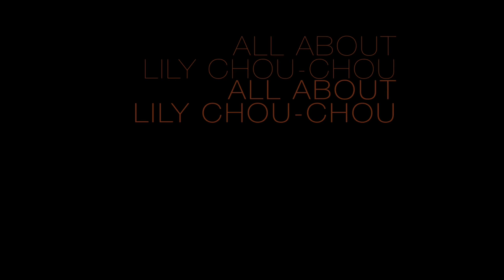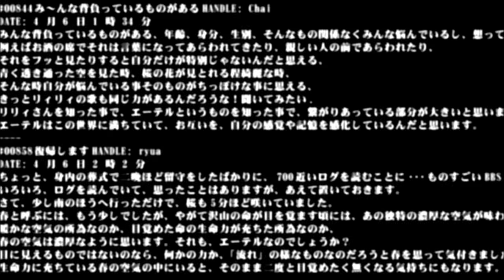All About Lily Chou-Chou (2001) | Trailer | Hayato Ichihara| Shûgo Oshinari | Ayumi Itô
For young people around the world, music is often the only salvation when pain and suffering becomes too much to bear. Yuichi (Hayato Ichihara) is in 8th grade and worships Lily Chou-Chou, a Björk-like singer whose lush and transcendent music provides the perfect escape from his brutal surroundings. Yuichi also finds solace as the moderator of an online chat room dedicated to his pop idol, but as his real life nightmare of teenage prostitution, crime and bullying grows more untenable, will Lily be enough to save him from isolation and despair?

Director: Shunji Iwai
Writer: Shunji Iwai
Stars: Hayato Ichihara, Shûgo Oshinari, Ayumi Itô